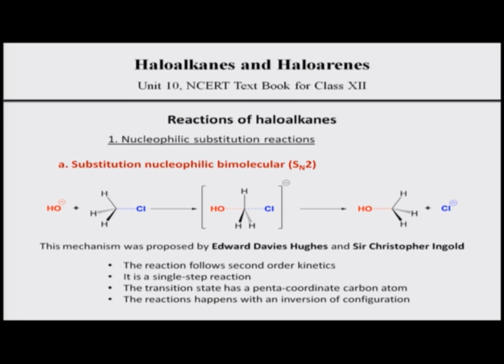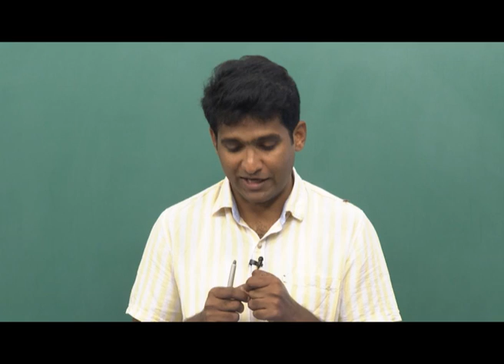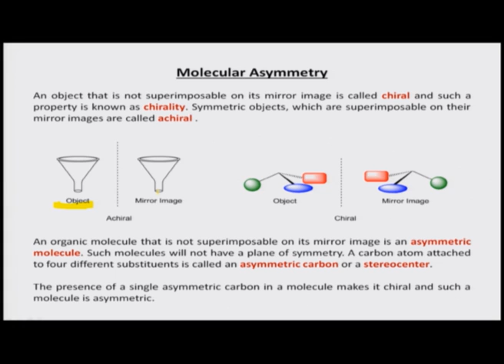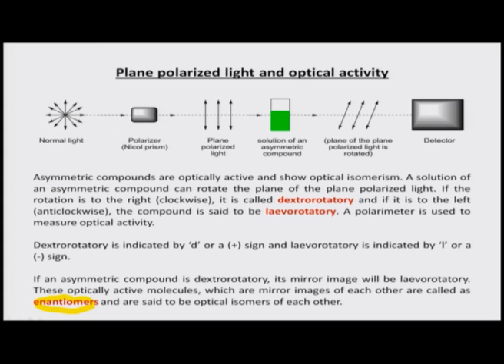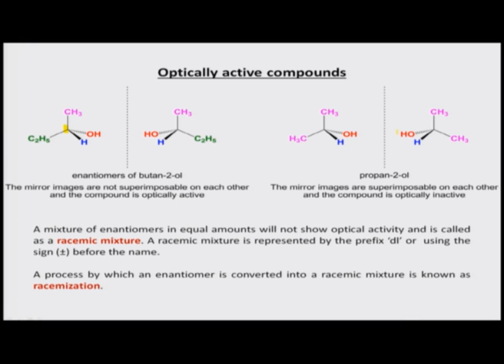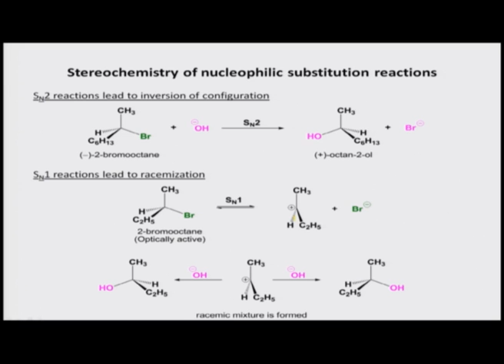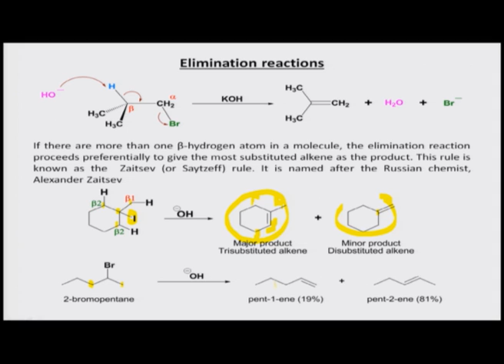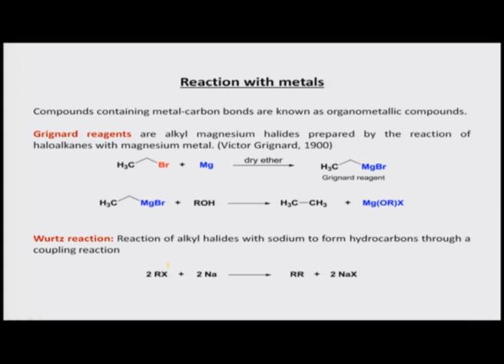HALOALKANES & HALOARENES-3 (CH_20)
Subject : Chemistry
Courses name : IIT PAL
Name of Presenter : Prof. Ramesh Ram Panickar